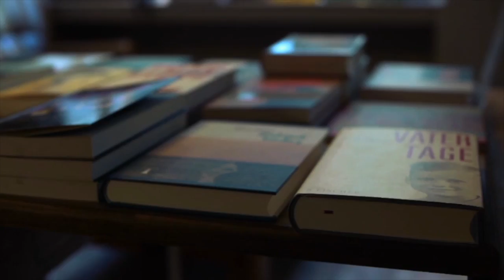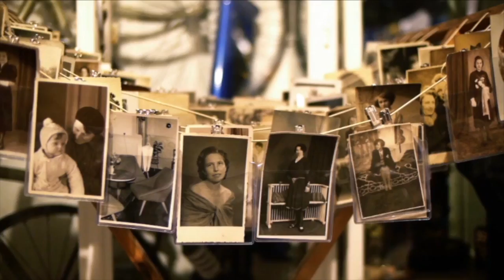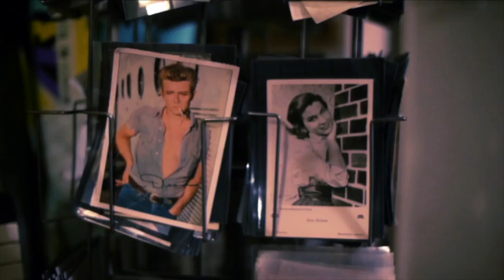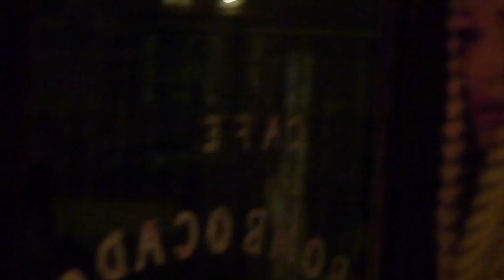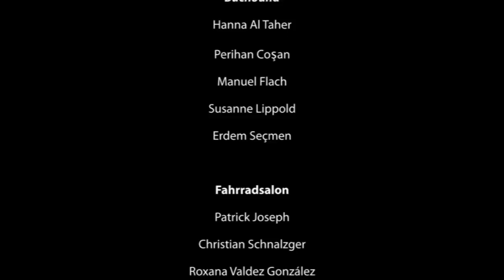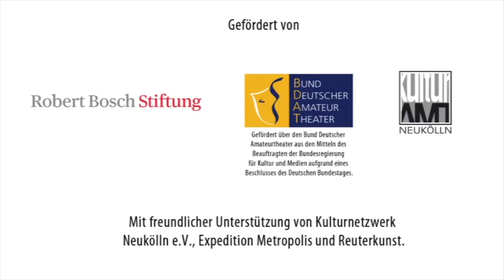Ortswechsel. Szenen aus dem Leben einer Stadt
Dokumentation über das Theaterprojekt "Ortswechsel. Szenen aus dem Leben einer Stadt", Berlin 2011. Film von Silvia Witte.
Schnitt: Christian Plähn. Musik Intro: Silvia Witte. Theaterprojekt von Olek Witt. Siehe auch